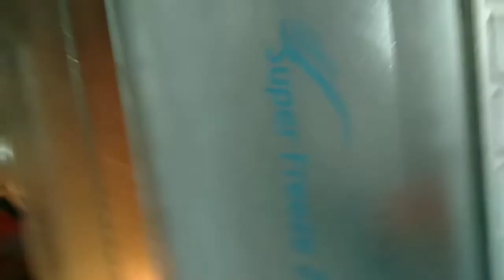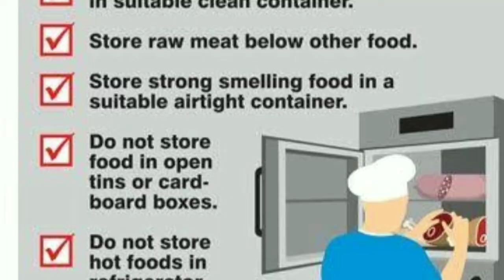Fridge Organisation || Single door Fridge Tour || small fridge maintenance and Tips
Hai friends

Innaigu fridge maintenance and Tips and Amma yepdi organisation pani iruganganu pakkalam